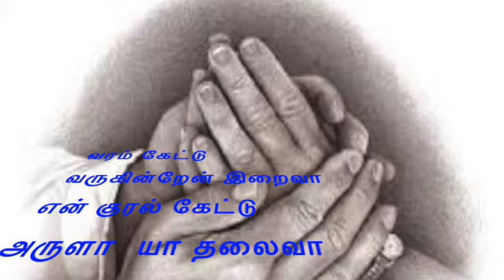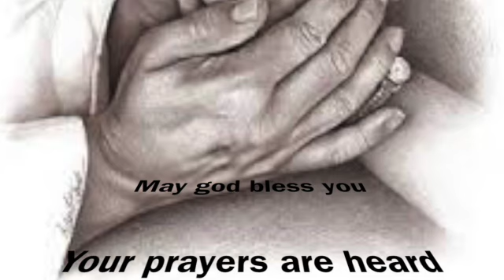வரம் கேட்டு வருகின்றேன் இறைவா - Varam kettu varuginren (G Minor)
வரம் கேட்டு வருகின்றேன் இறைவா – என்
குரல் கேட்டு அருள்வாயோ தலைவா (2)

பகைசூழும் இதயத்தின் சுவரையெல்லாம் – என்
பாசத்தால் தகர்க்கின்ற வரம் கேட்கின்றேன் (2)
புகைசூழ்ந்து இருள் வாழும் மனதில் எல்லாம் – 2 உன்
பெயர் சொல்லி ஒளியேற்ற உனைக் கேட்கின்றேன்
நலமெல்லாம் எனக்கென்று தேடும் குணம் – இனி
நாள்தோறும் இறக்கின்ற வரம் கேட்கின்றேன் (2)
பலியாக பிறர்க்கென்னை அளித்திட்டபின் – 2 என்
பரிசாக உனை கேட்கும் வரம் கேட்கின்றேன்